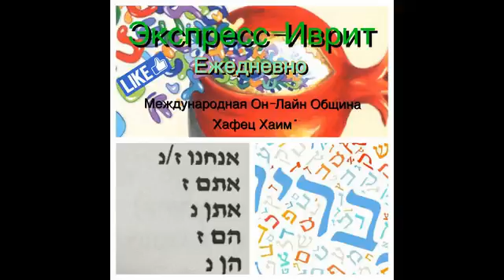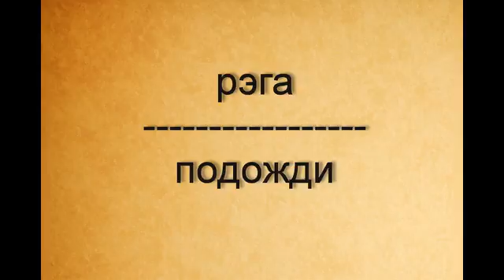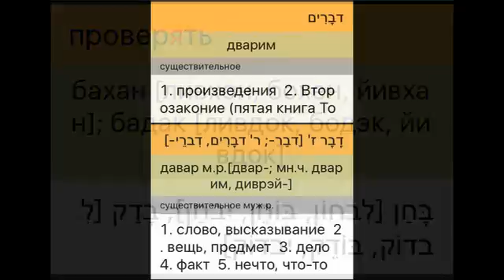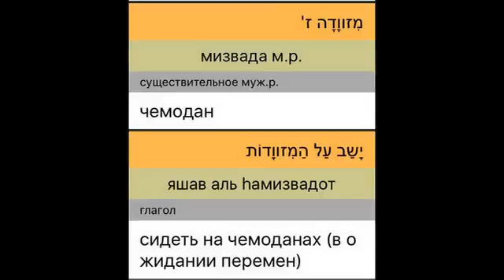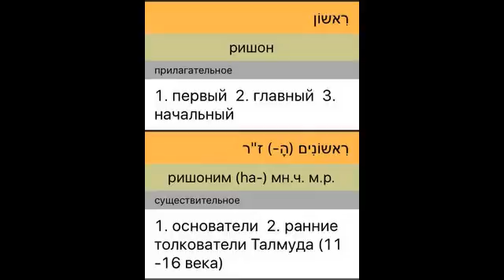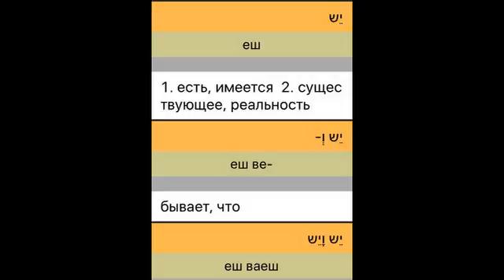Экспресс-иврит#20: Фразы на каждый день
Как выучить иврит? С чего начать изучать иврит? Вы думаете о репатриации в Израиль? Где найти уроки иврита, которые подойдут именно Вам? Курс уроков иврита для общины Хафец Хаим.

ПРОСИМ ВАС ПОДДЕРЖАТЬ НА ПРОЕКТ
Если Вам нравятся наши уроки вы можете поддержать выпуски уроков иврита

Онлайн община Хафец Хаим - это первая община призванная объединять русскоязычных евреев разбросанных по всему Миру.
Мы большая семья призванная улучшать наш Мир и делать его намного добрее и светлее.
Хотите узнать всё про евреев?
Вас интересует Тора, жизнь в Израиле, евреи, еврейский народ, иудаизм, гиюр, репатриация в Израиль, новости Израиля, Израиль сегодня, иврит,  иврит с нуля, вопросы к раввину, уроки торы, русские в Израиле, блогеры израиля итд. Тогда Вы попали по адресу!